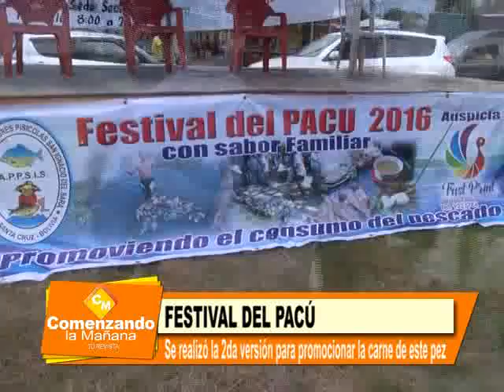FESTIVAL DEL PACÚ DESPACHO VIVIAN PEREZ NUÑEZ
SAN IGNACIO VIVIO UNA FECHA MAS DE SU TRADICIONAL FESTIVAL DEL PACU COBERTURA DE MUNDIAL CANAL 48